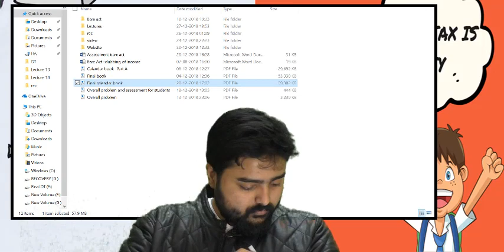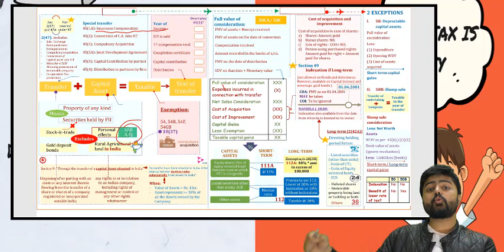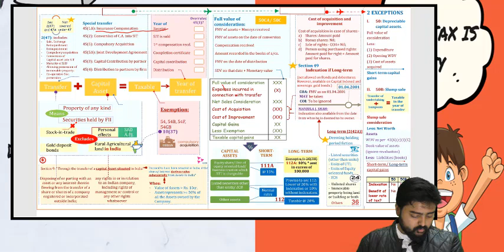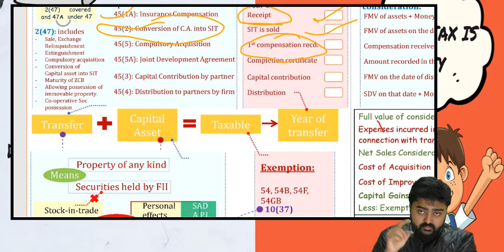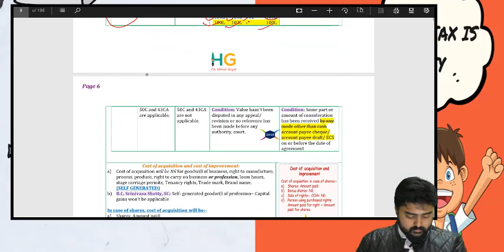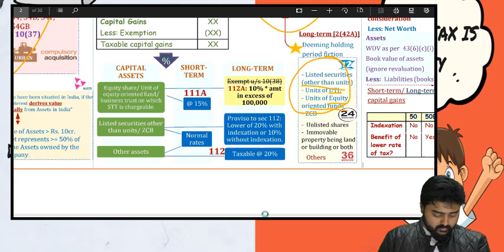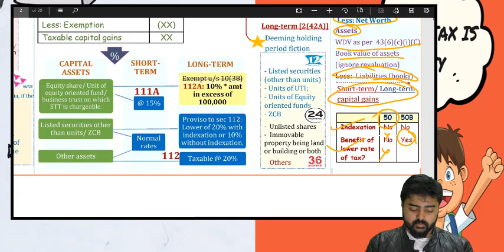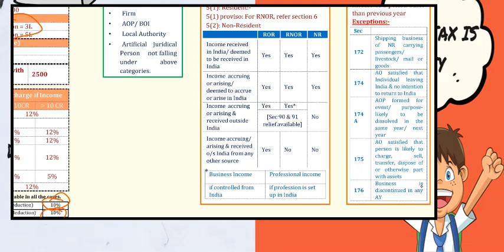Direct Taxes | Just 20 minutes - Day 1 - English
Just 20 minutes by CA Himal Goyal- DIRECT TAX IS EASY

Yes.. you heard it right!! Direct Tax can be revised in just 30 pages and not 1500 pages. During exam, it will take just 3 hours to read memory book.

Starting Monday, we will be uploading videos for every 2 pages everyday for 15 days. Each video will be upto 20 minutes absolutely free. This is for all students- doing class from other faculties, from me or doing self-study. So that you can memorise Direct Tax in 20 minutes x 15 days= in 5 hours.

I will recommend you all to take 20 minutes out everyday. Listen to videos with the chart before you and memorise the charts.

These charts and videos will be free of cost. The aim is to memorise atleast 80% Direct Tax so that you can make Direct Tax a strong subject and aim to score 60 marks in Direct Tax.